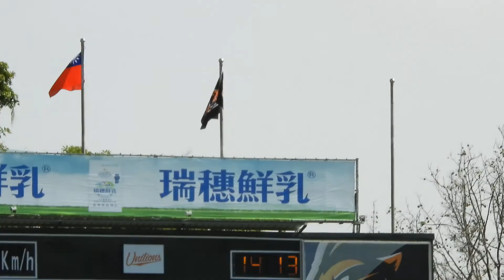2020.2.29 官辦熱身賽─Jerry內滾